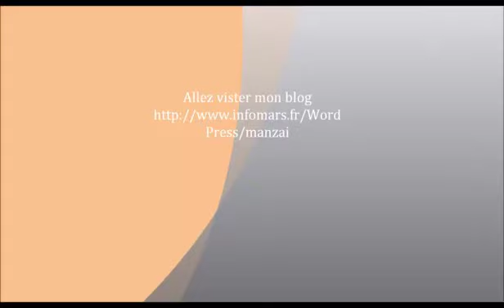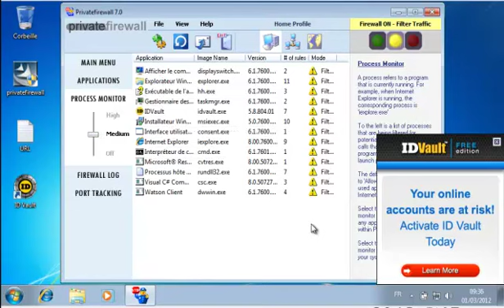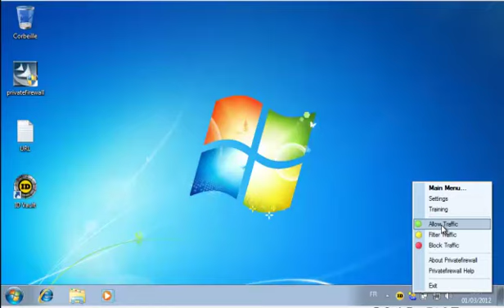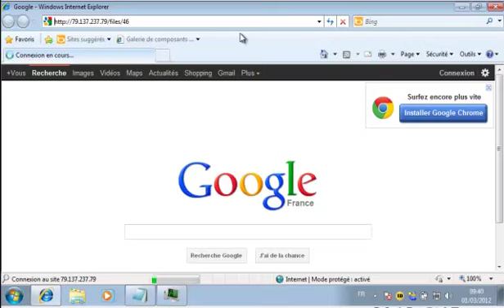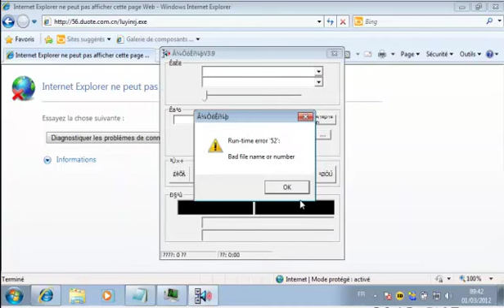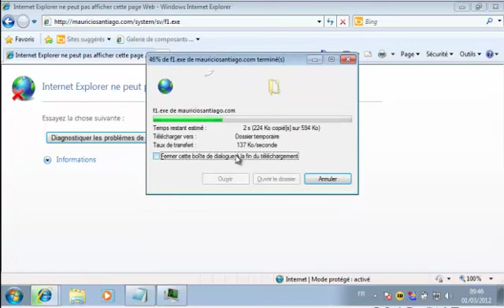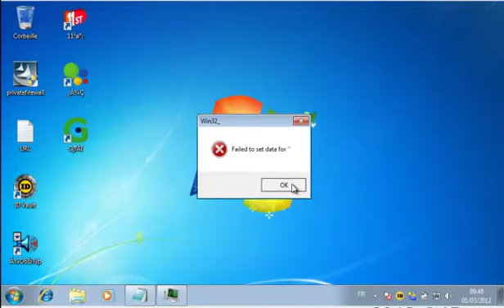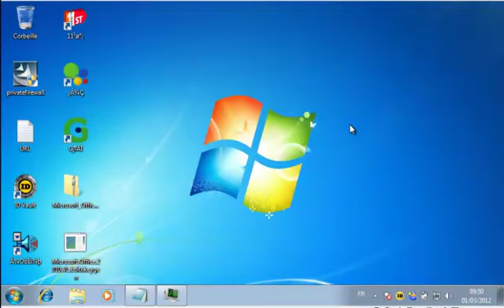Private Firewall Free.mp4